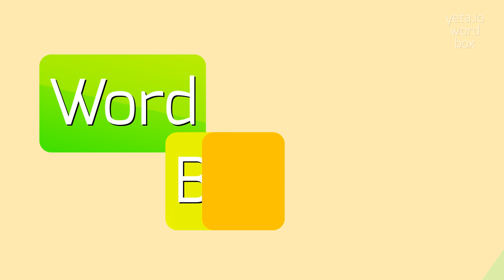How to say "expulses"! (High Quality Voices)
Watch in this video how to say and pronounce "expulses"!